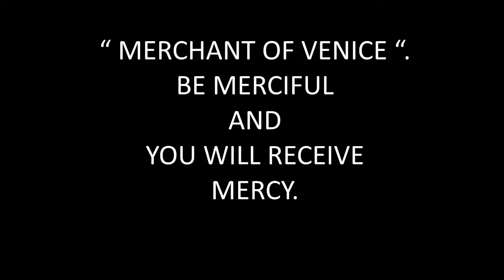ST. JOSEPH'S SEMINARY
seminary students
Mercy story